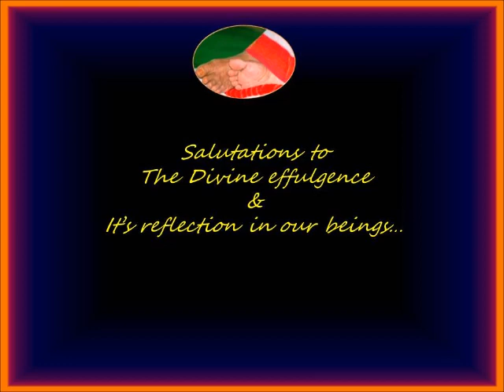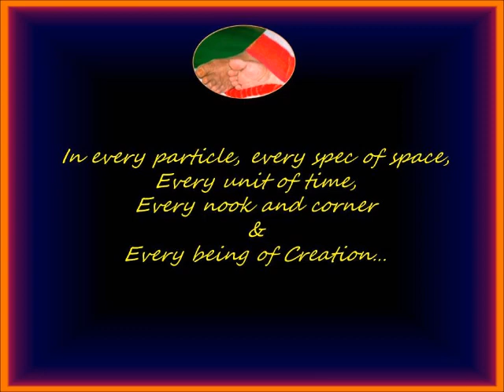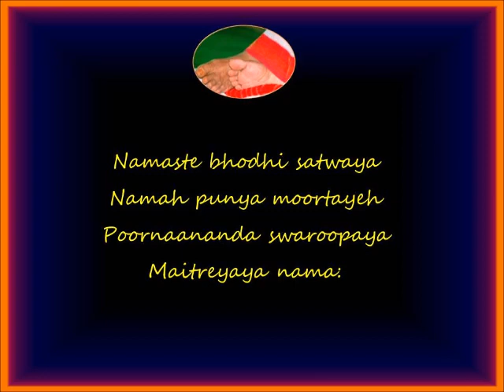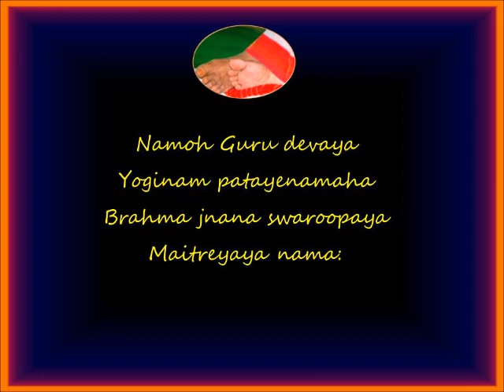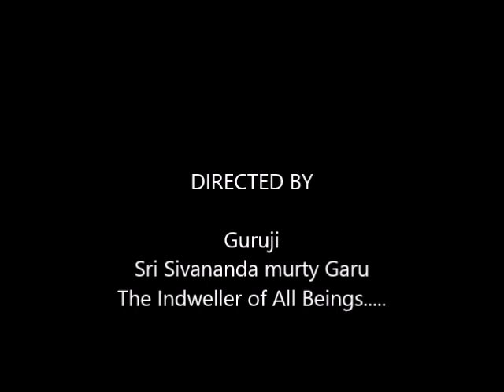SathGuru - Sangeeta Yatra, Madhurai Temple, 2010-1, 09532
No real time audio of the performance is available...